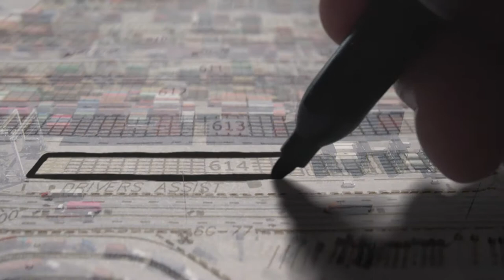Georgia Ports - “Garden City Expansion”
We partnered with Blue Voyage Productions to help Georgia Ports visualize the next 10 years of expansion at their Garden City Terminal. The Ports Executive Director and Head Engineer were closely involved throughout production to ensure the message aligned with their detailed architectural plans for roads, gates, cranes, container storage, facilities and the $220 million Mega Rail project.